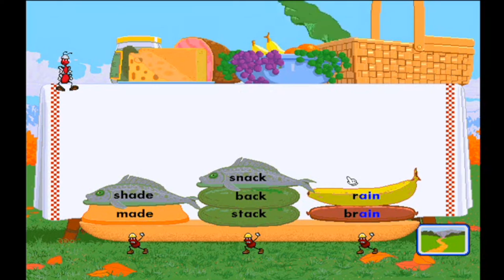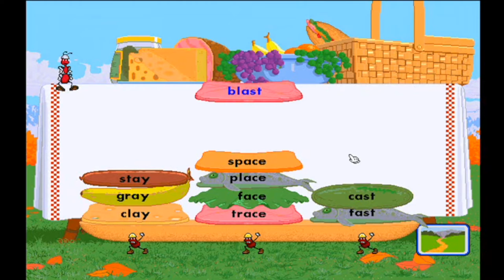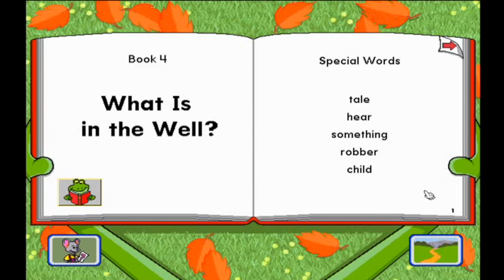Reader Rabbit Reading Ages 6-9 (1998) Part 3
Let's play Reader Rabbit's Reading! We'll read 2 books and sort sounds. Hope you enjoy :)